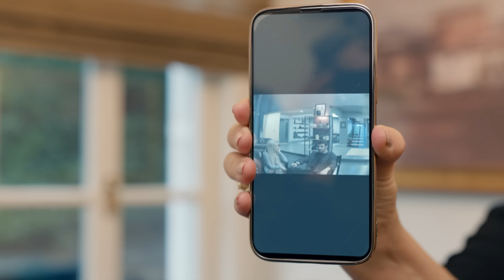Aysel, Demir'e Tokat Attı! - Şahane Hayatım 19. Bölüm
Aysel, Demir'e vurdu. BİRAZ UTANMAN OLSUN

13 Mart 2024

Mesut ve Elif ortak olur. Bu haber Nilgün ve Arzu’nun yüzünü güldürürken Şebnem de şok etkisi yaratır. Gümüşçü ailesindeyse işler içinden çıkılması zor bir hâl alır. Gündemde yönetim kurulu başkanlık seçimi vardır. Aysel, Onur’un tepkisine rağmen Demir’in başkan olmasını ister. Onur ise Aysel’in hamlesi karşısında köşeye sıkışır ve Şebnem’den yardım istemek zorunda kalır. Mesut’u yeniden kazanmanın yollarını arayan Şebnem ise bu fırsatı kaçırmaz. Onur’a yardım etmek için tek bir şartı vardır. Artık özgür bir kadın olmak. Onur bu şartı kabul edecek midir?